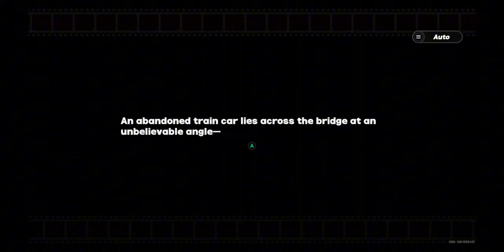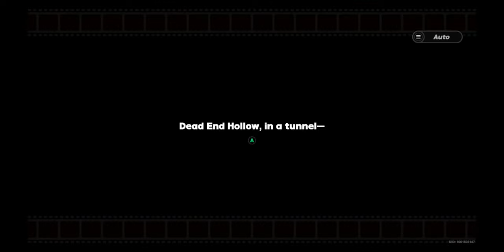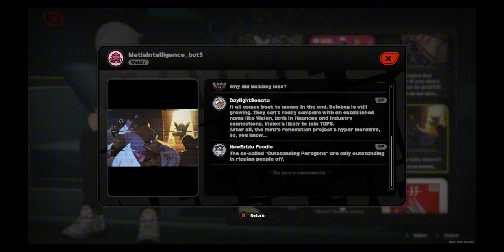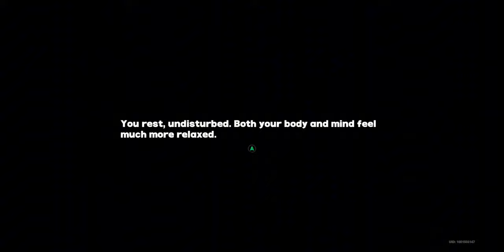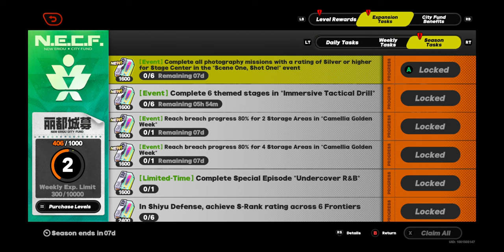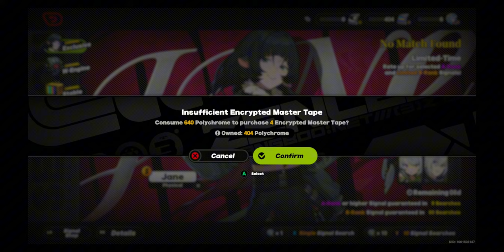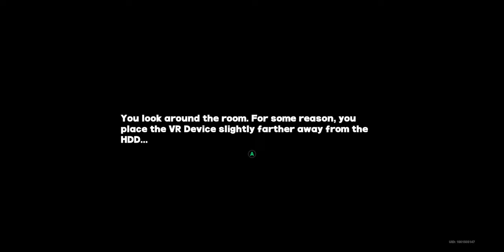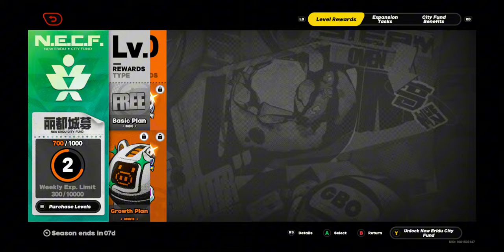Zenless Zone Zero! Lets Play Part 3